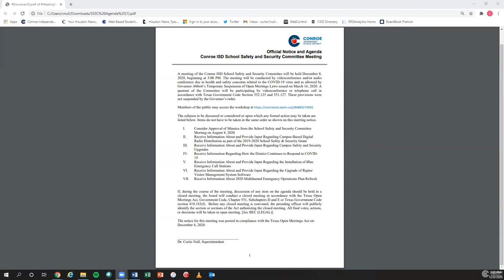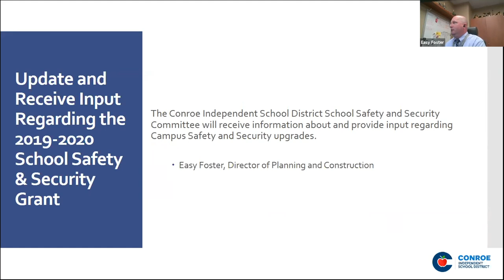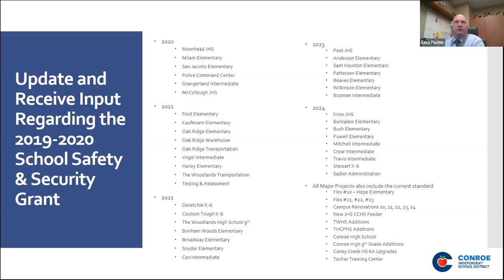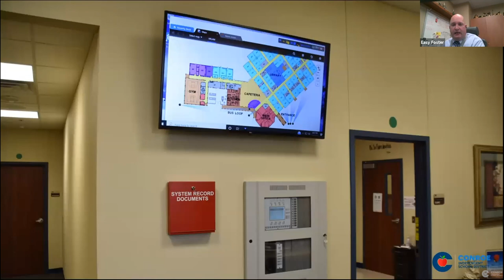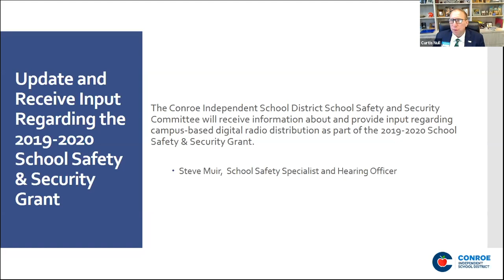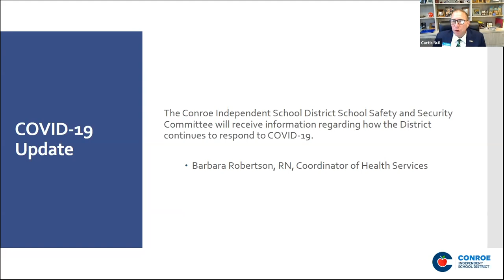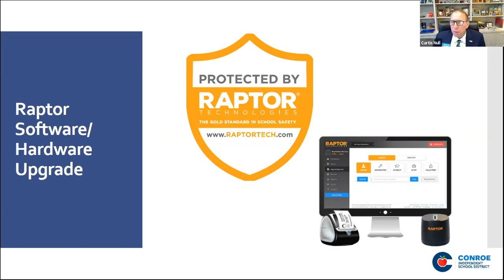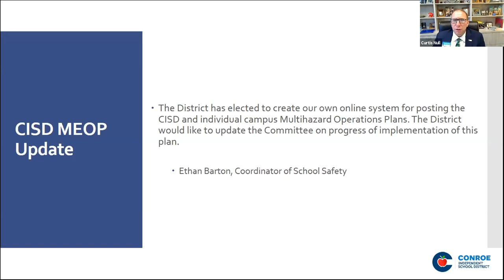Safety Committee Meeting - Dec 8, 2020